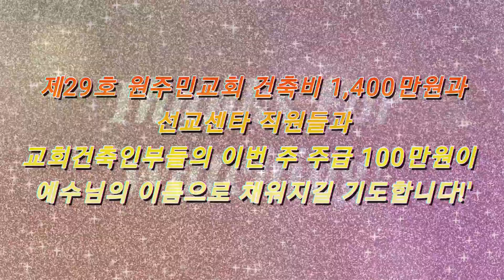없는 것을 있는 것같이 부르자!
할렐루야 ~~~

숨바섬정글 제29호 원주민교회 벽돌공사 07일째입니다.